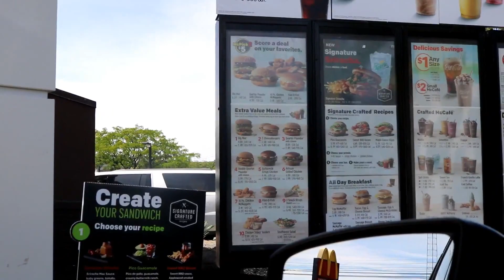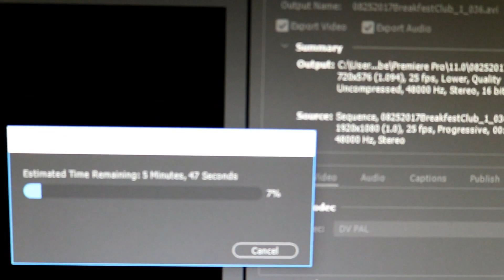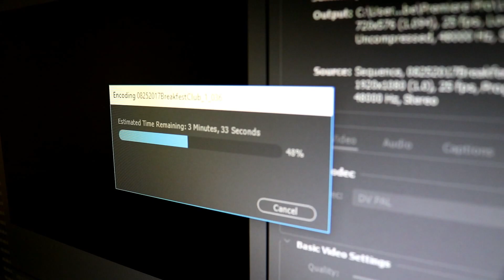The New Ronin... doesn't work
Really cool to see everyone before classes start. Today's vlog was great and I hope you enjoyed. As always I'll see you tomorrow.